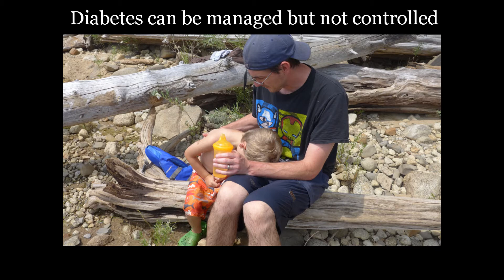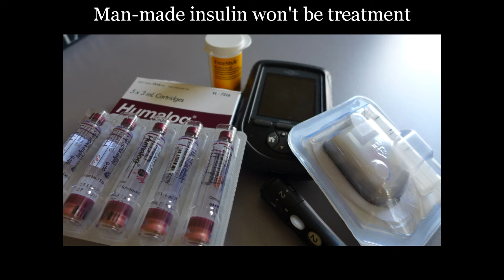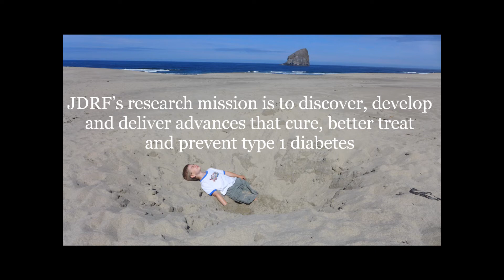JDRF Diabetes Story 2015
Our son, Isaac, was diagnosed with Type 1 Diabetes in June of 2013.  We are hopeful that someday there will be a cure!  JDRF is the leader in Type I Diabetes research. Together we can make a difference.